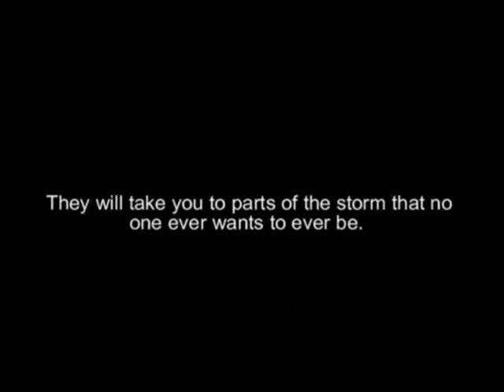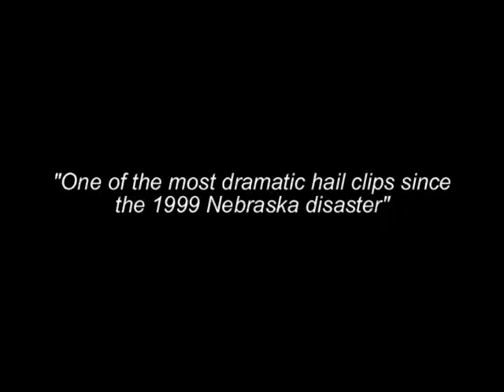Meso Road 2005